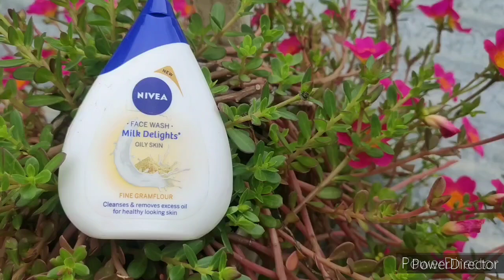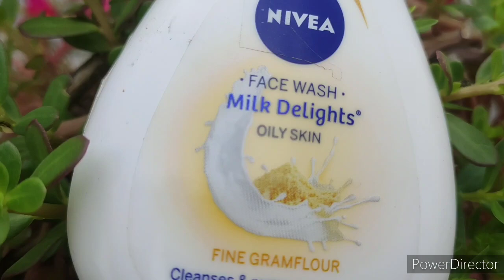Best facewash For oily skin |Nivea milk delight gramflour facewash review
Hey Guys... Today I m sharing mini review of Nivea milk delight gramflour facewash review..

My handles👩‍🦰

Facebook💙- Simran Rai

Thanks!!!